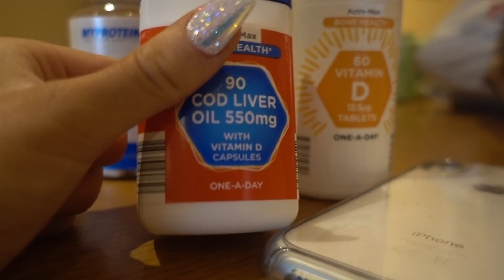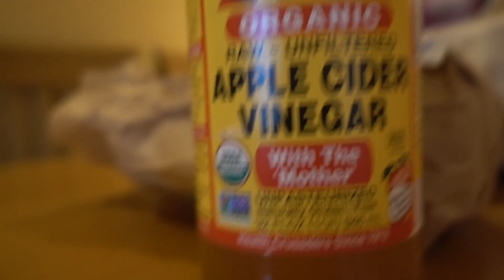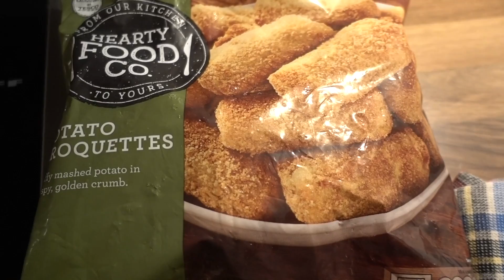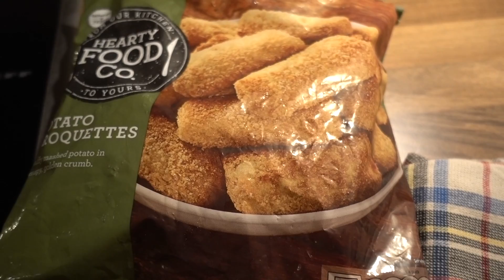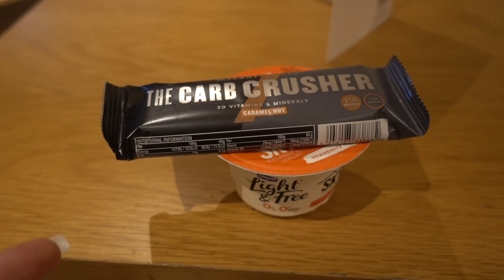Full Day Of Eating | Lean Bulk + Push Workout